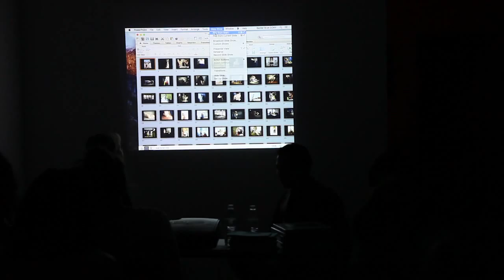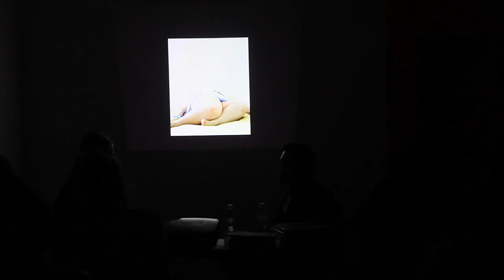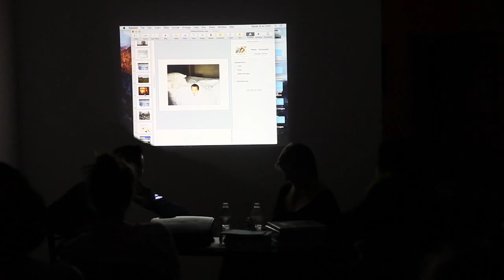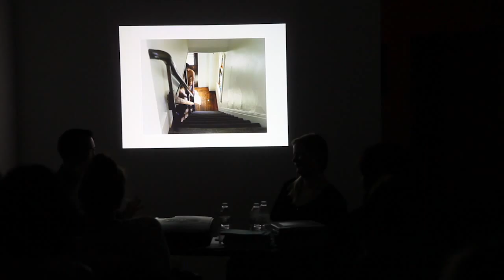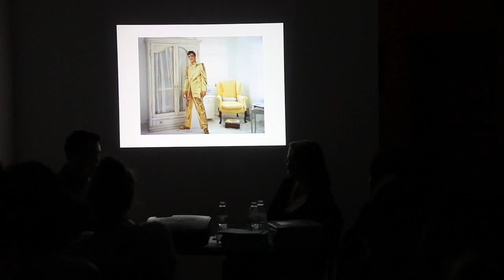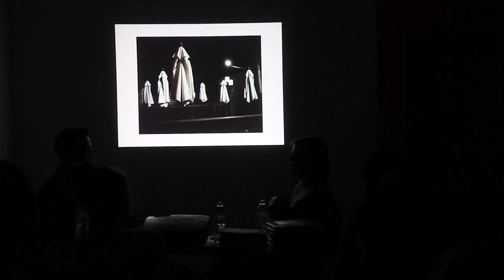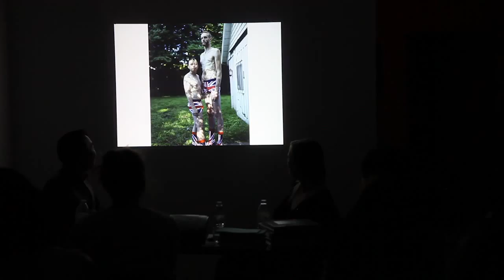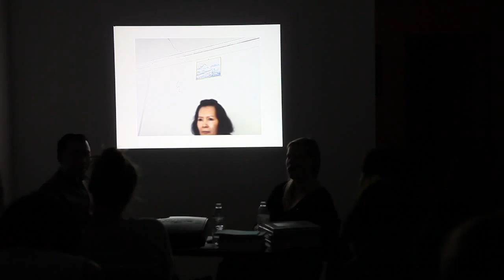Roomful of Mirrors: Jen Davis and Tommy Kha Looking at Self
Jen Davis and Tommy Kha discuss the role of self-portraiture in their work, as well as Kha’s first monograph, "A Real Imitation", was released in December by Aint-Bad Magazine. Through autobiography, "A Real Imitation" employs strategies related to self-portraiture—such as performance, the body, masquerade, family album, and test shots, as a way to locate Kha’s representation and role within his own photographs.
The conversation was held at Baxter St CCNY on December 3rd 2015.